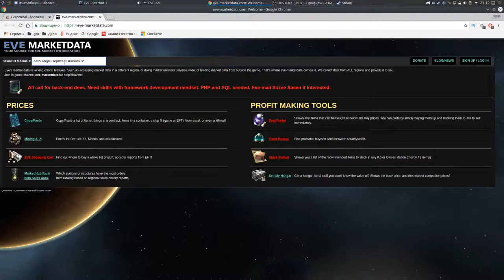"Снижение цены на сайте evepraisal" торговля 4/30 - EVE online - 000 Russian Academy 000